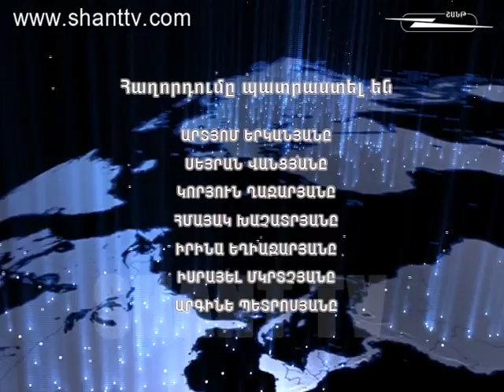Աշխարհի հայերը/Ashxarhi Hayer-Սյուզի Կենտիկյան